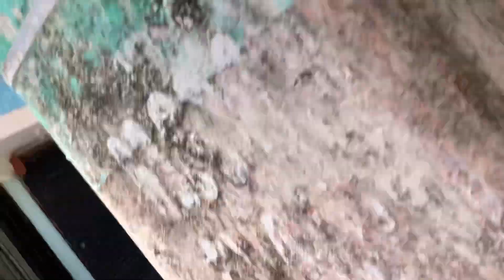Una mujer tiene que pagar 15 mil de luz mensual